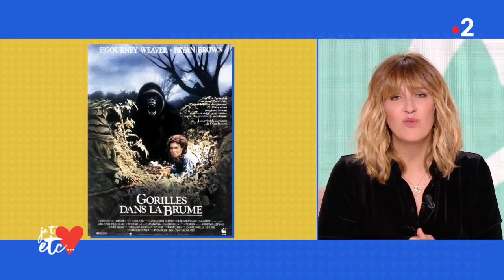Animaux : comment Sabrina Krief aide-t-elle les singes ? - Je t'aime etc.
Vétérinaire, chercheuse, primatologue, Sabrina Kiref partage sa vie entre le Musée d’Histoire Naturelle à Paris et l’Ouganda où elle étudie les chimpanzés.

Elle vient nous alerter sur les menaces qui pèsent sur les grands singes puisque 70% d’entre eux ont disparu en 50 ans.

Si on ne fait rien, d’ici 30 ans, ils auront complètement disparu.